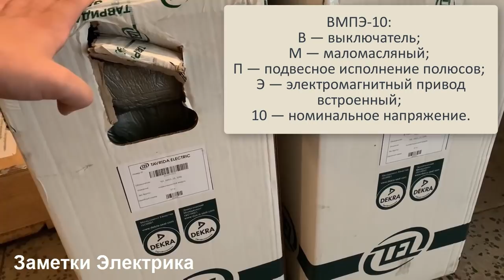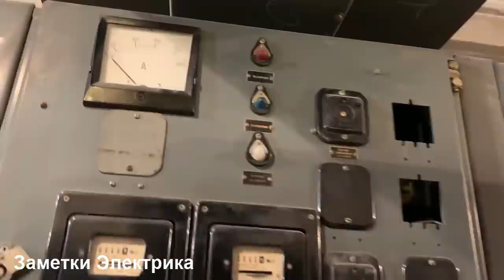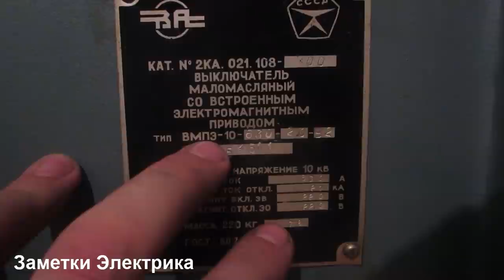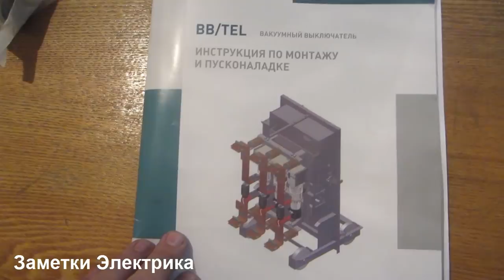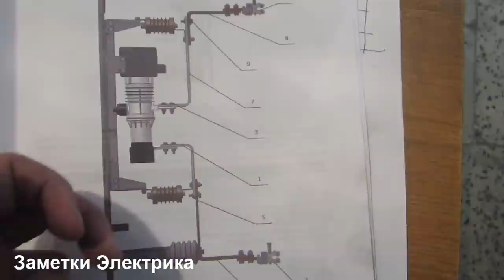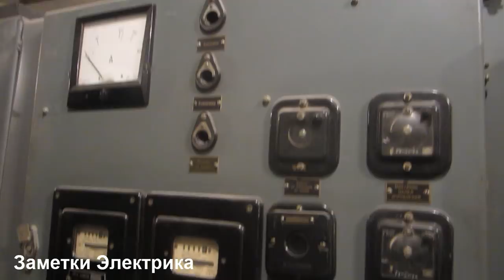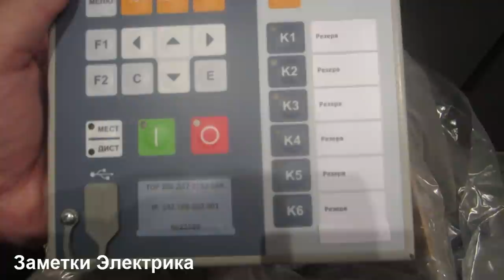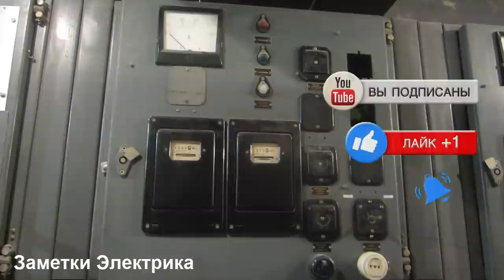Ретрофит ячеек КРУ-10 кВ своими руками. Часть 1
В данном сюжете я покажу Вам, как мы производили работы по ретрофиту ячеек комплектного распределительного устройства (КРУ) напряжением 10 (кВ) своими руками, а именно, в первой части производилась замена масляного выключателя ВМПЭ-10 с электромагнитным приводом ПЭВ-14 на вакуумный выключатель ВВ/TEL-10 (Таврида Электрик) на выкатном элементе, а также демонтаж вторичных цепей релейной защиты.